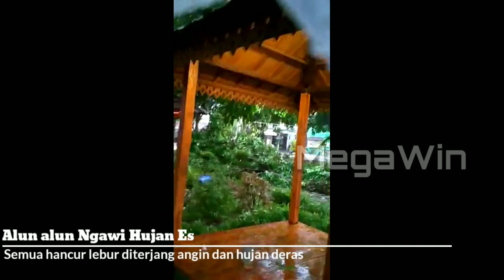Ngawi Hujan Es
Diterjang Angin, Bangunan Polres Ngawi Roboh

NGAWI. Hempasan angin disertai hujan bercampur butiran es melanda Kota Ngawi, Jawa Timur mulai sekitar pukul 17.10 WIB, Minggu, (24/11). Peristiwa yang terjadi kurang dari 10 menit tersebut menimbulkan beberapa kerusakan parah. Diantaranya salah satu bangunan Polres Ngawi roboh tepatnya dibagian depan ruang SPKT.

"Kejadianya cepat begitu ada hempasan angin cepat sekali campur hujan tahu-tahu bangunan depan Polres Ngawi itu yang terbuat dari atap seng langsung roboh," ujar Eko Norman salah satu saksi mata.

Dijelaskan juga, salah satu pemancar radio swasta nasional di Jalan Trunojoyo setinggi 75 meter roboh menimpa rumah warga. Tercatat juga hampir sebagian besar lapak PKL di Alun-Alun Ngawi ludes rata disapu angin. Demikian juga sebagian atap bangunan Hotel SAA Nuanasa di Jalan Sutoyo pun terbawa angin dan beberapa pohon di jalan masuk kota pun ikut tumbang. Bahkan sebagian diantaranya menimpa kabel jaringan listrik milik PLN.

Dari kejadian itu pihak BPBD Ngawi belum bisa dikonfirmasi mengingat situasinya masih hujan lebat. Untuk sementara dari berbagai informasi akibat hempasan angin itu tidak menimbulkan korban. Hanya saja menyebabkan kerugian materi yang juga belum bisa dihitung.

"Usai kejadian semua personel langsung ke lapangan. Untuk sementara kita masih mengevakuasi pohon tumbang jangan sampai mengganggu pengguna jalan dan sebagian lainya terlibat pendataan," terang salah satu sumber BPBD Ngawi.